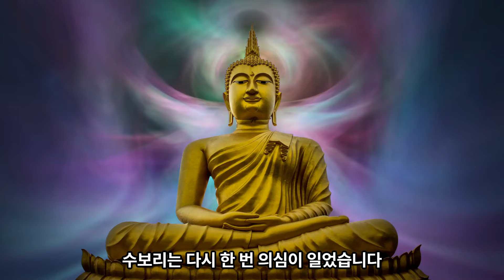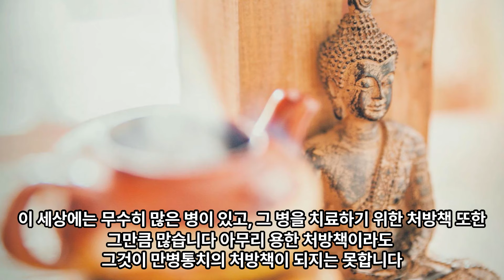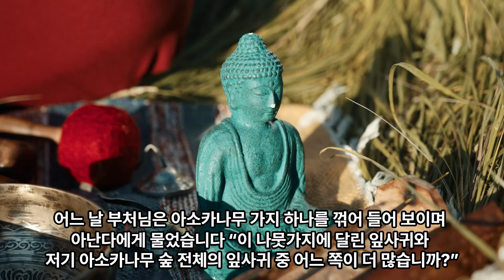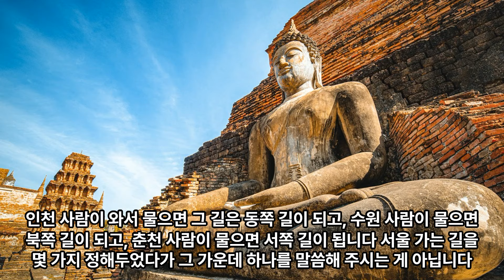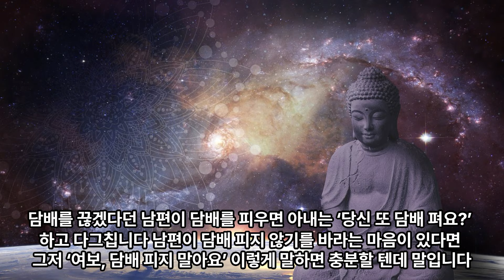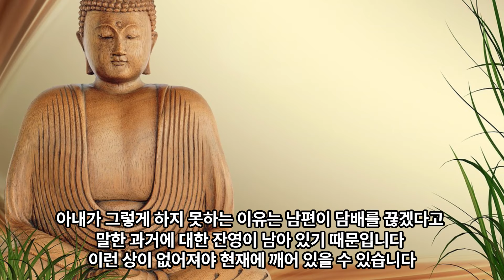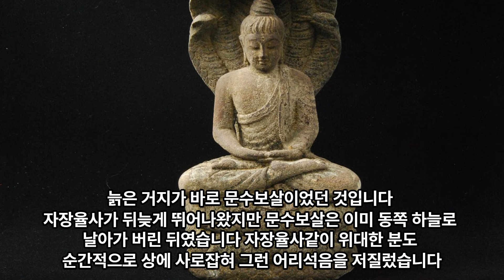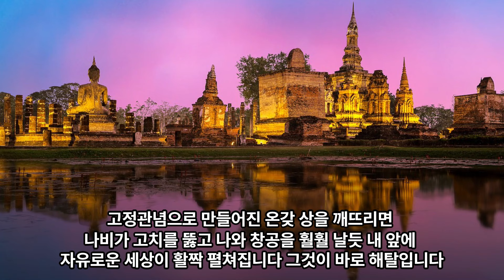무유정법(無有定法):정해진 법이 있지 않다, 법륜스님의 금강경(金剛經,11)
*이 영상은 [법륜스님의 금강경 강의](법륜 저/정토출판)의 내용으로 제작하였습니다.
*법륜스님의 큰 지혜가 담겨, 여러분께도 큰 깨달음을 드릴 수 있는 책이라서 강력추천드립니다~